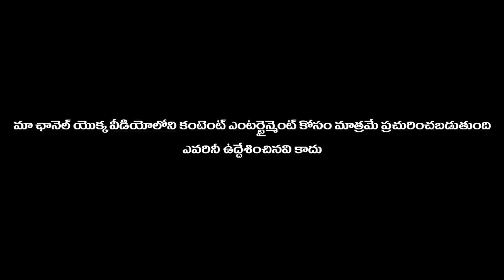Crazy Prank Call on Lover's Sister || telugu prank stars || telugu pranks || prankcall ||prankporilu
Crazy Prank Call on Lover's Sister || telugu prank stars || telugu pranks || prank call || lovepranks